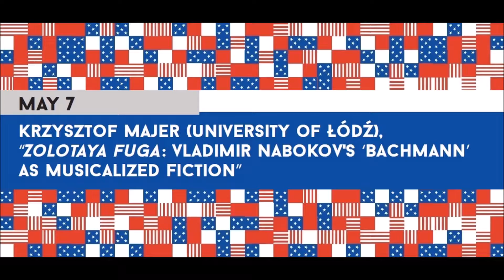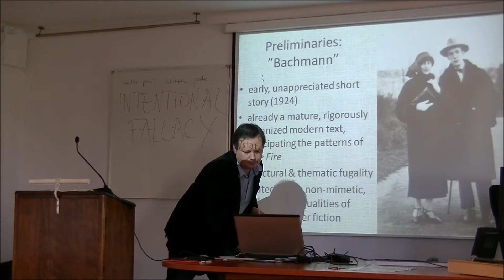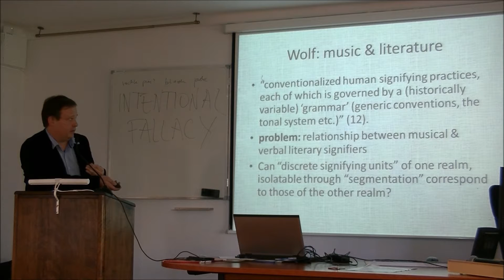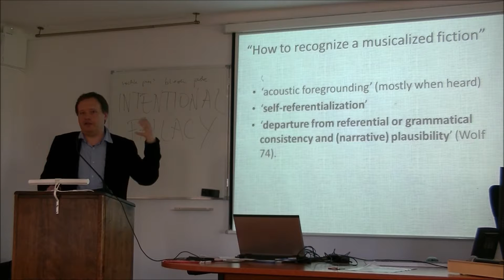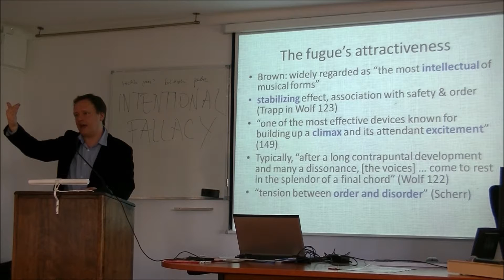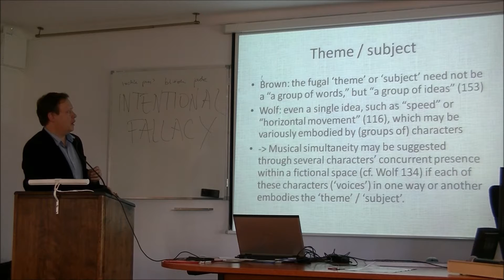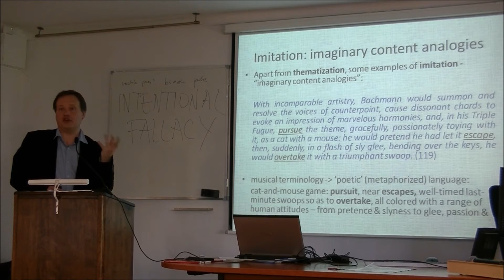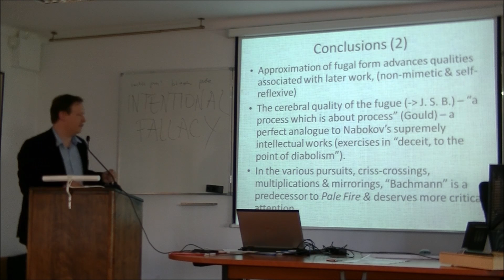Zolotaya Fuga: Vladimir Nabokov's ‘Bachmann’ as Musicalized Fiction by Krzysztof Majer | ASC UW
"Zolotaya Fuga: Vladimir Nabokov's ‘Bachmann’ as Musicalized Fiction" was delivered on May 7, 2015 as a part of the American Studies Colloquium Series (Spring 2014/2015) by Krzysztof Majer (University of Łódź).

American Studies Center, Univeristy of Warsaw, .

The ASC would like to thank Ms. Marta Paczkowska for recording and editing the video.